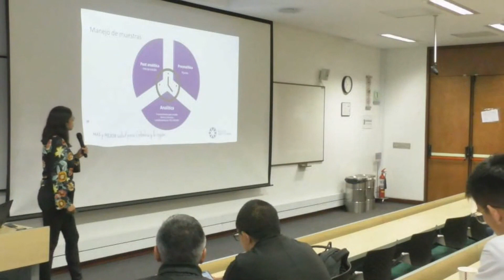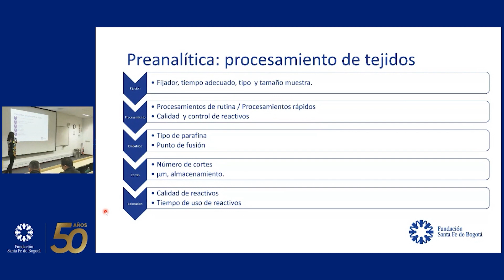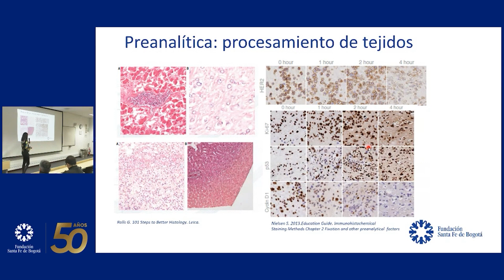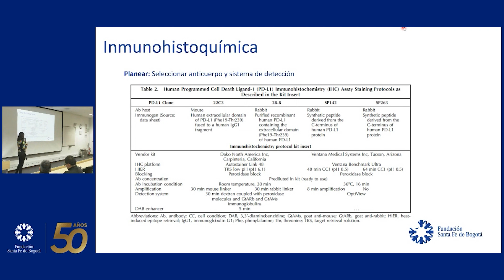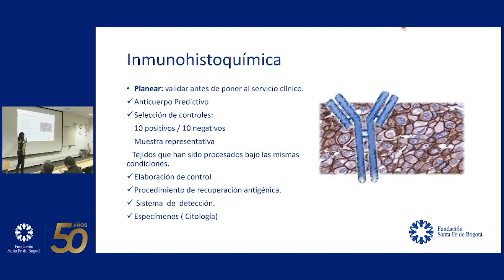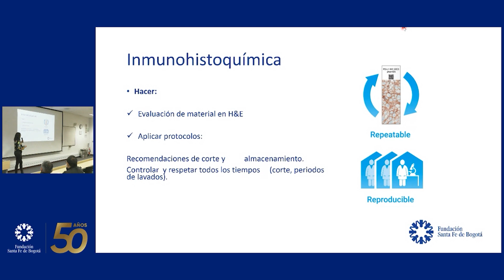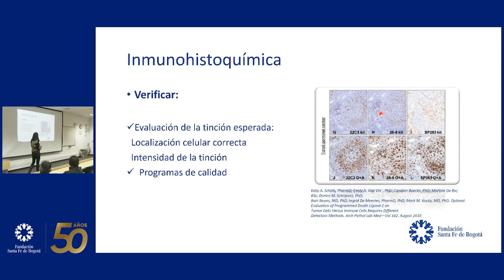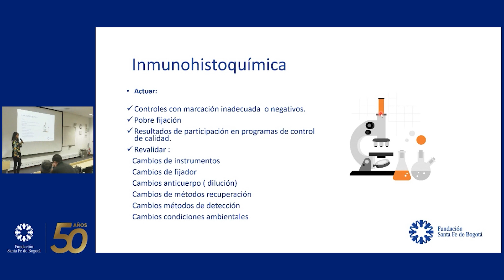Manejo de Muestras punto de vista del histotecnólogo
Yubelly Arelis